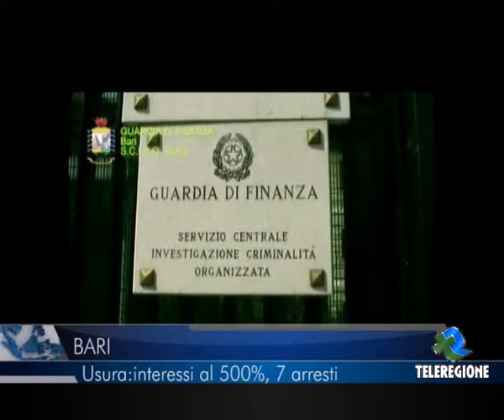TELEREGIONE - BARI GDF 7 ARRESTI PER USURA AL 500%